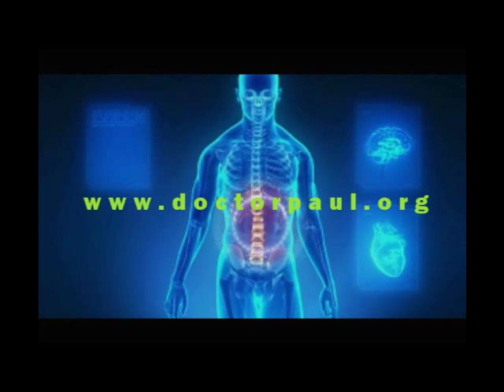Organ Transplantation: Kidney, Heart, Lung, Liver, Pancreas, Cornea